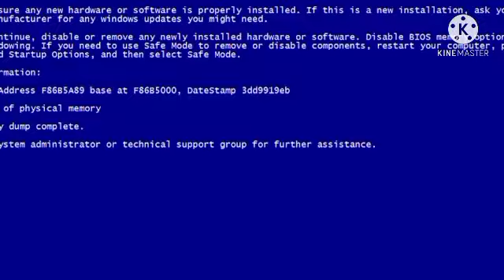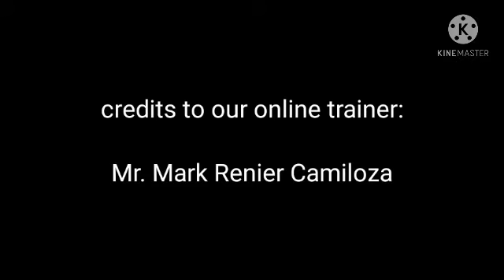Procedures on how to create Ethernet Cable by Jero Angelo Rogero of Alaminos City NHS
CSS NC II JDVP TVL 2020